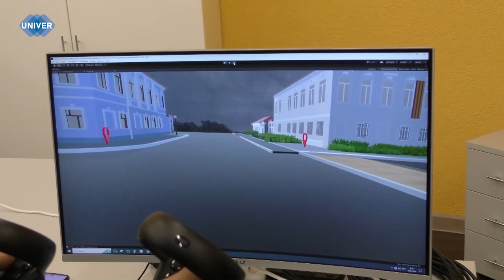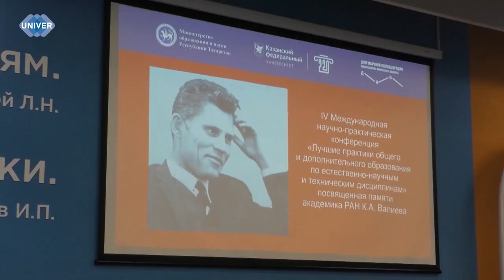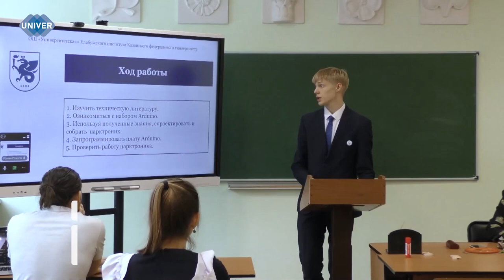МЕТОДЫ СОВРЕМЕННОГО ИНЖЕНЕРНОГО ОБРАЗОВАНИЯ